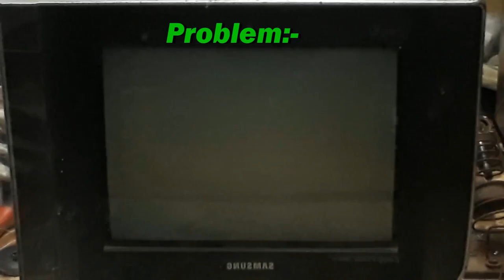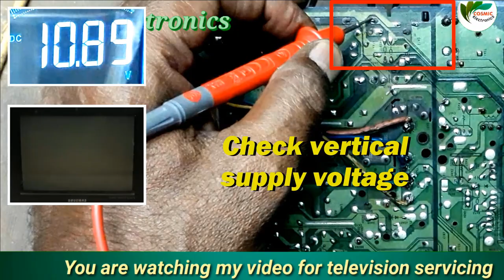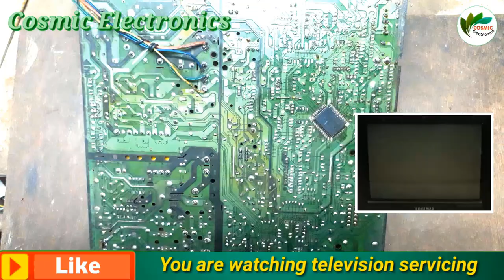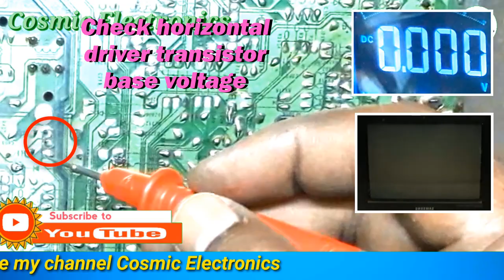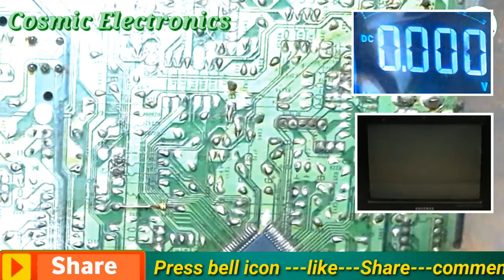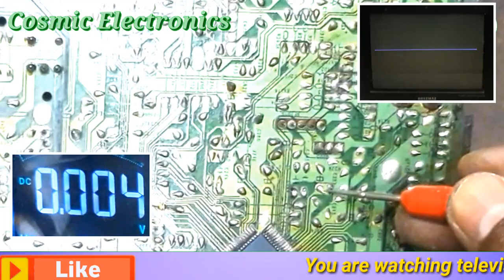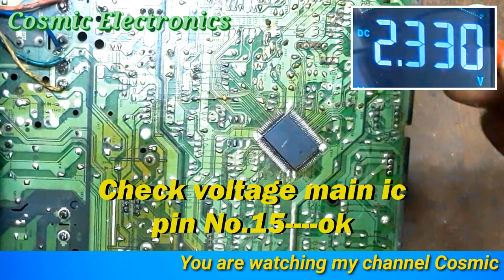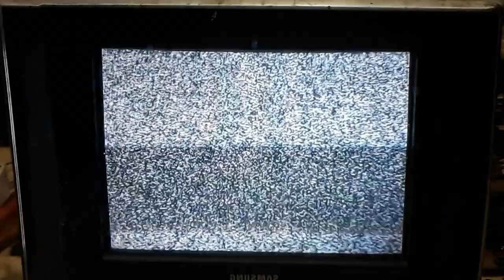Horizontal line problem | Samsung ultra slim tv horizontal line problem.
Samsung ultra slim tv horizontal line problem.
SAMSUNG TV ULTRA SLIM PCB.
SMD IC TDA11136H/N3/3.
FBT AA26-00317A.
VERTICAL IC LA78040.
SOUND IC TDA7297A.
STR 6754A.

SOLUTION:
1.Power on/Check EHT supply voltage ok but not stay.
2.Check vertical supply voltage both voltage up & down.
3.Check 3.3V regulator voltage ok.
4.Check 5V regulator voltage ok.
5.Check 8V supply ok but not stable.
6.Check horizontal driver rtansistor base voltage up and down.
7.Check vertical drive and feed back voltage pin 17 & 18 incorrect.
8.Check voltage main ic pin 15 missing.
9.Power off/Check ohms pin No.15 low.
10.Open micro capacitor C213(100KPF) pin 15.
11.Check micro capacitor100kpf defective(pin 15).
12.Power on/Check voltage pin No.15 ok.
13.Check voltage vertical drive ok.
14.then